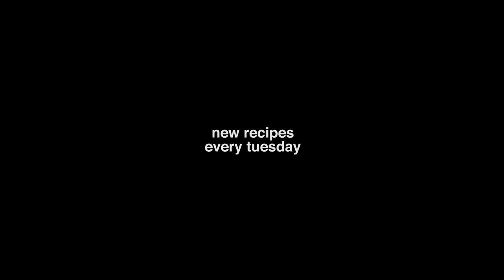Cooking with Marshmello: How To Make Chocolate Mice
Director: Daniel Malikyar
DP: Tehillah DeCastro
Editor: Karl Jungquist
Colorist: Kinan Chabani
Narrator: Harriet Fisher